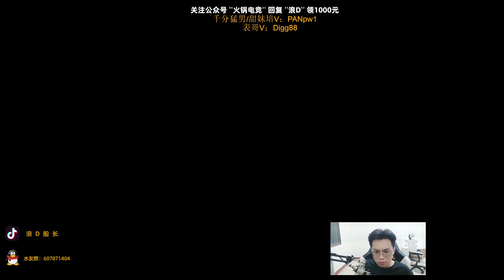🔴 LangD Gangplank vs Garen - LangD Rank 1 Gangplank Guide